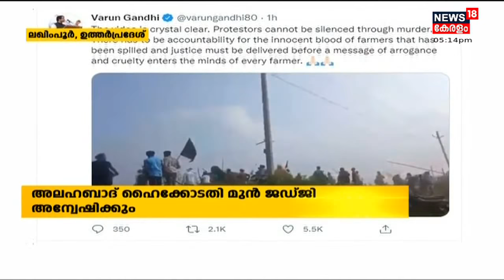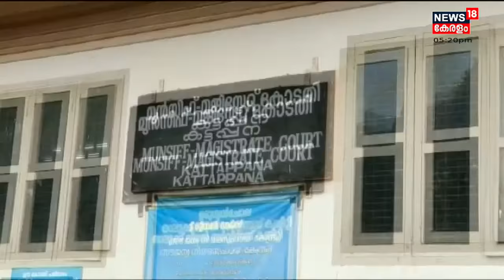Malayalam News @ 5 PM | അഞ്ച് മണി വാർത്ത | 7th October 2021